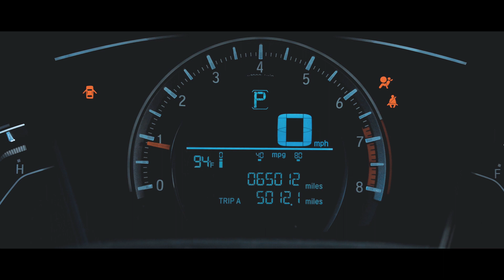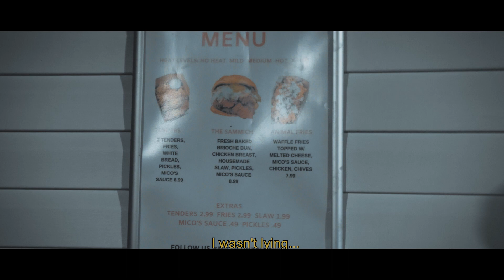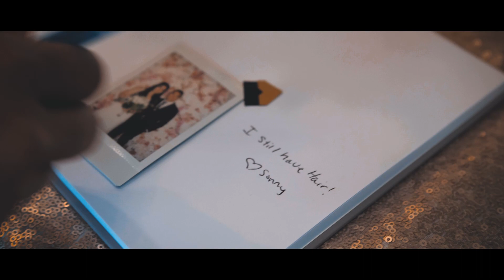VLOG 13: SEPTEMBER 2019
September was an awesome month. :)